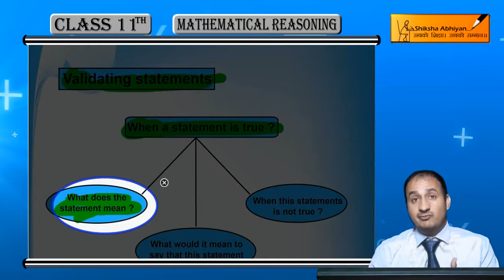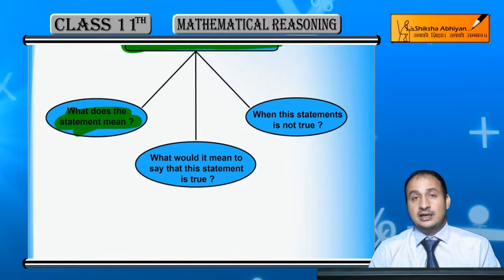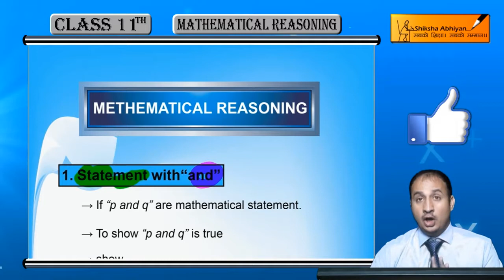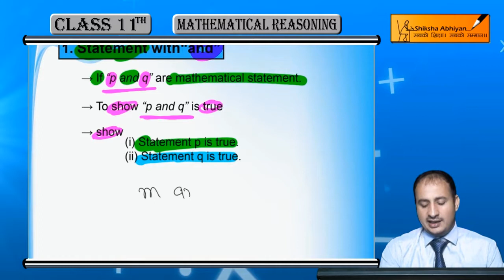Validating Statements (AND) - CBSE Class 11 Maths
This video is a part of the series for CBSE Class 11, Maths demo videos for the chapter “Mathematical Reasoning.” In this series, we have completed all the concepts, examples and the entire NCERT exercises. It is the part of an initiative taken to provide quality online education to students free of cost on YouTube.